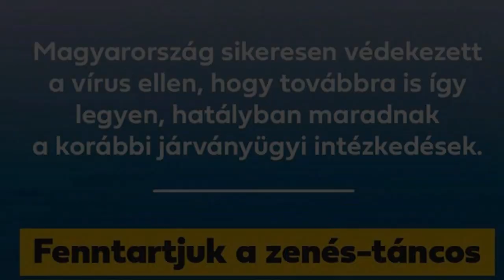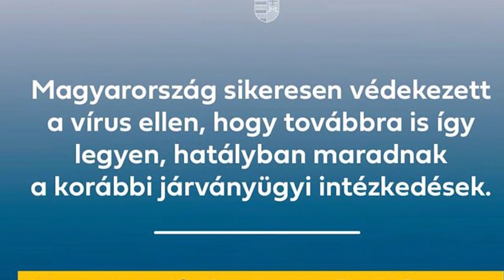Túri Hírmondó Híradó 2020 08 13